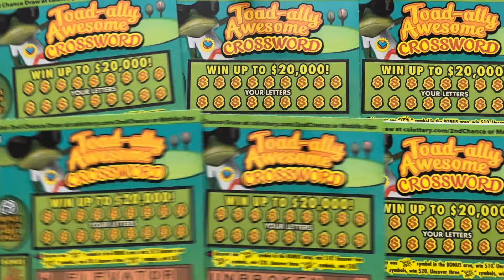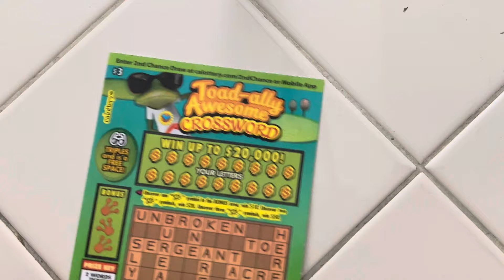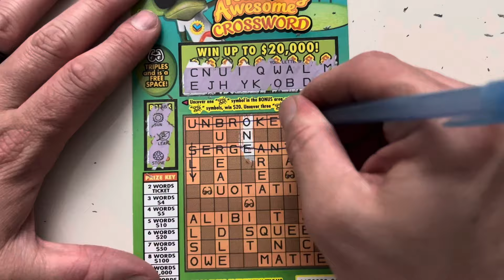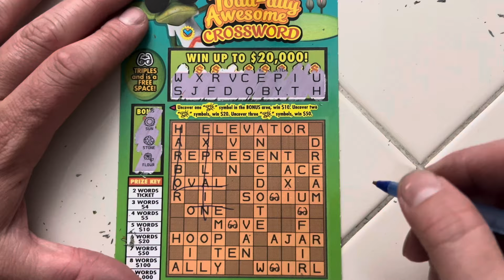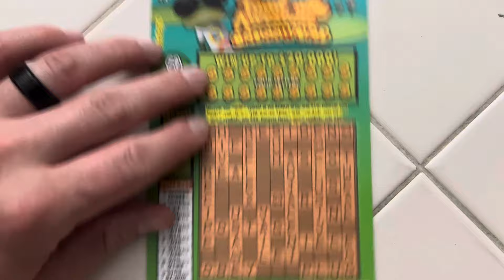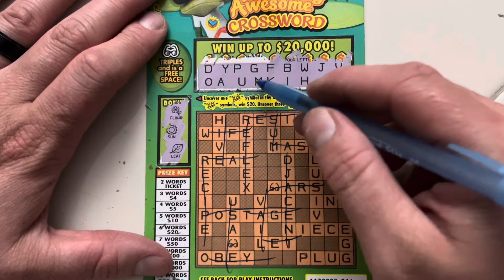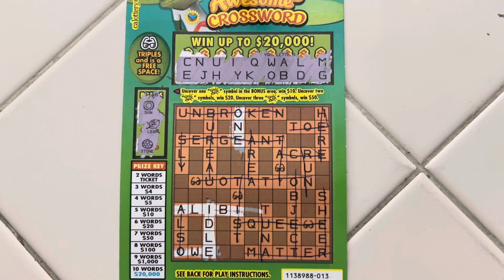NEW Toad-Ally Awesome Crossword!! 6 In A Row!!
I’m not sure if I am a fan of this new crossword or not. So far haven’t had the best luck with it but it is still new. Remember play responsibly. Do not gamble money you can’t afford to lose. Thank you for stopping by and have a great day!